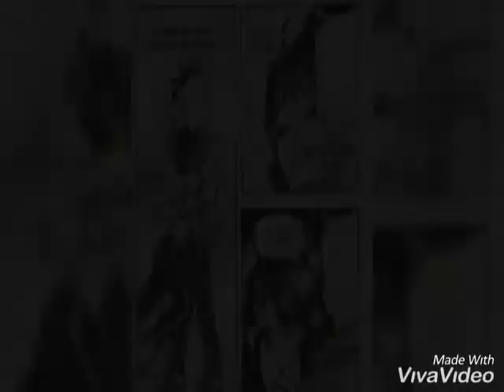Última Chamada💔-Mônica e Cebola Tmj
Turma da Mônica Jovem
Casal Cebonica